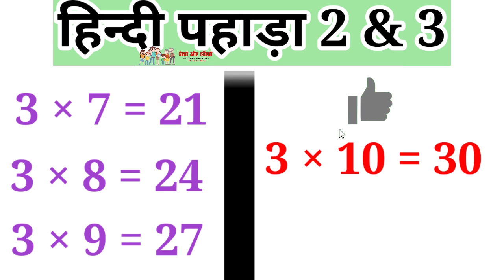Table। Class K G to Upper। Education।Learn Maths । Tricks in hindi #@mdsirmaths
#2×1=2
#3×1=3
Welcome to your favourite channel DEKHO AUR SIKHO . This video will learn hindi table in very easy way .Please share your queries and feedback in the comments section.

Regards
DEKHO AUR SIKHO
VIJAYA SINGH & Teams.